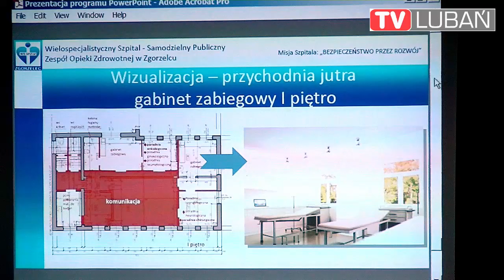Nowa przychodnia w Olszynie już za rok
Już za rok mieszkańcy Gminy Olszyna będą mieć do dyspozycji nową wielospecjalistyczna przychodnię zdrowia. Placówka przy ulicy Wolności 20 powstanie na bazie jednego z budynków po dawnych olszyńskich fabrykach mebli, i zastąpi wysłużony ośrodek z której obecnie korzystają olszynianie przy ulicy wolności 21. O rychłym rozpoczęciu remontu budynku przyszłej przychodni zapewniła radnych oraz burmistrza dyrektor Wielospecjalistycznego Szpitala Powiatowego w Zgorzelcu Zofia Barczyk, podczas sesji Rady Miejskiej Olszyny która odbyła się 25 kwietnia.